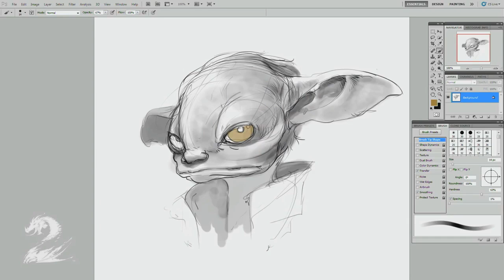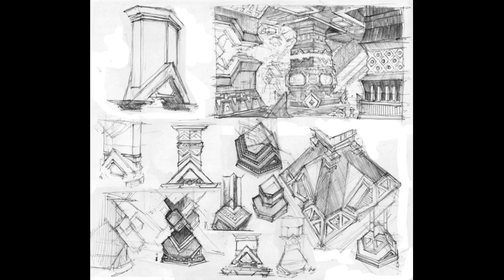Shattered Trinity - Episode 3 (Asura Week Special) - 1 / 4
In this weeks episode of Shattered Trinity we take a look at all the Asura Week news that ArenaNet provided us.  Watch the show to learn more about how the little guy is seen as a big guy.

Justin: @jkkennedy26
Paxamator: @TheOnePax